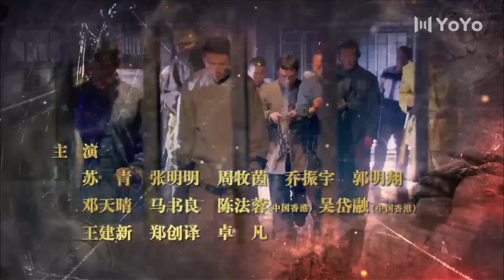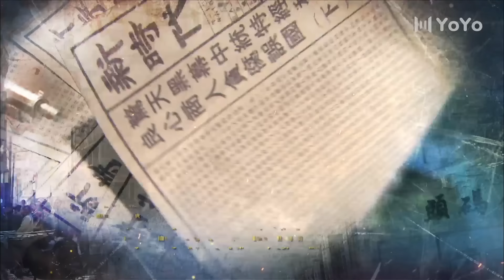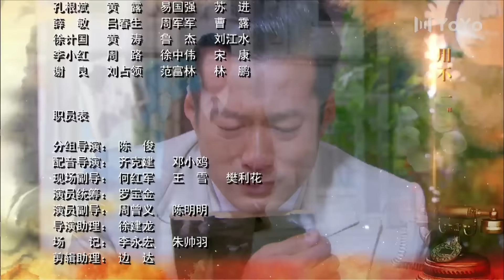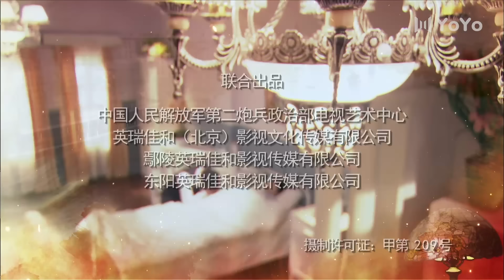【FULL】金玉瑶 EP18（谭凯/郭羡妮/苏青/乔振宇)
主演：谭凯
🎬剧情简介：1943年，国共联合抗战期间，爱国青年，豫商世家之子沈立一心要投奔心中的圣地延安，不料介绍人，亦师亦友的红色资本家老邢遭国民党当局逮捕。沈立决意接替老邢，视商场为战场，以自己独特的经商手段为共产党筹措抗战物资。国民党经济调查处专员张书恒从中作梗，沈立利用这位昔日同窗贪得无厌的本性合开公司，借助对方身份掩护自己，在丁敏秋的协助下，将一批批军需物资和经费输送到抗日前线。解放战争胜利在即，沈立为了阻止张书恒偷运大量黄金出境遭到追杀。为保护沈立，丁敏秋与张书恒同归于尽。丁敏秋的牺牲震撼了沈立，追忆老邢的教诲，他面对党旗宣誓，为新中国建设奉献终生